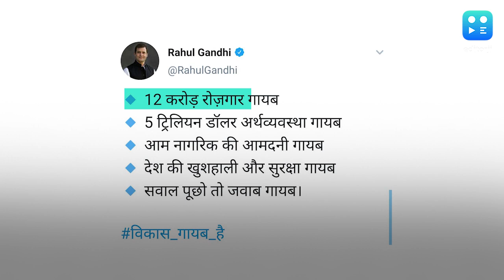PM मोदी पर राहुल का तंज- 12 करोड़ रोजगार गायब, सवाल पूछो तो जवाब गायब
GDP के आंकड़े जारी होने के बाद से ही कांग्रेस सांसद राहुल गांधी देश की अर्थव्यवस्था को लेकर प्रधानमंत्री नरेंद्र मोदी पर हमला बोल रहे हैं. शुक्रवार को राहुल गांधी ने अपने ट्वीट में कहा कि 12 करोड़ रोजगार गायब, 5 ट्रिलियन डॉलर अर्थव्यवस्था गायब, आम नागरिक की आमदनी गायब, देश की खुशहाली और सुरक्षा गायब, सवाल पूछो तो जवाब गायब...विकास_गायब_है. बता दें बीते सोमवार को अप्रैल, मई और जून 2020 के जीडीपी आंकड़े जारी किए गए थे, जिसमें देश की आर्थिक विकास दर -23.9 फीसदी रही है. इसके बाद राहुल गांधी ने ट्वीट करते हुए कहा था कि पीएम मोदी की वजह से देश 6 तरह की आपदाएं झेल रहा है.